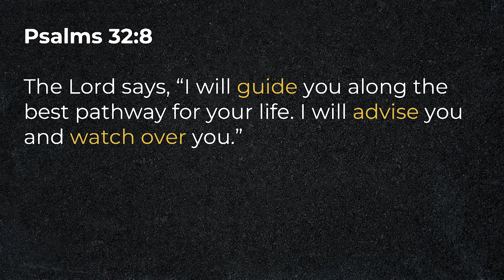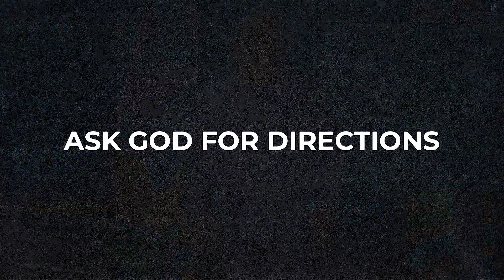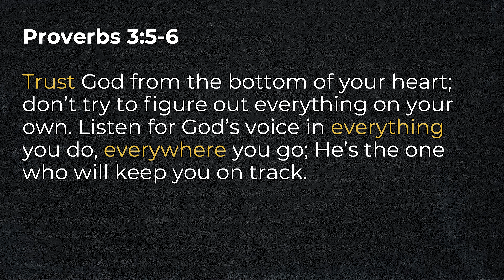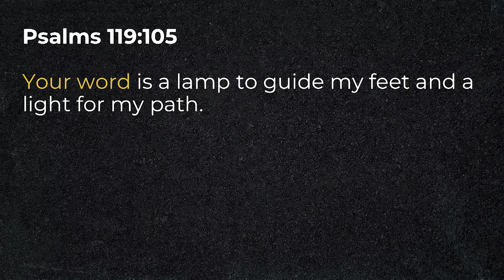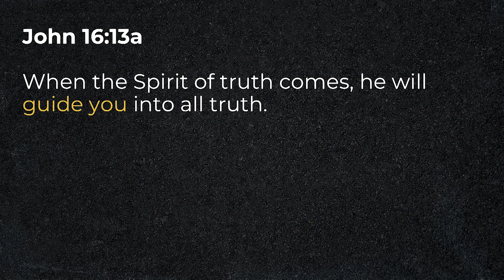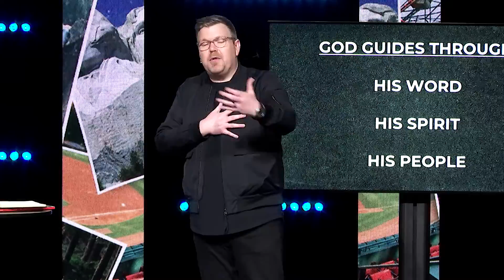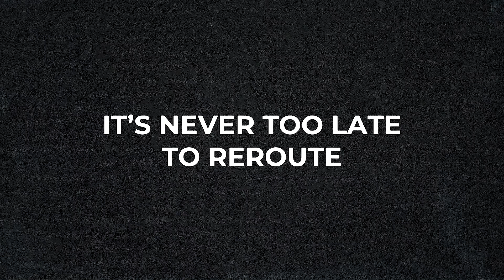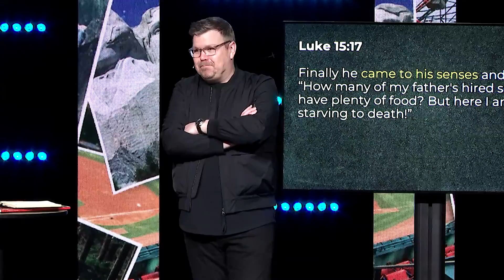Trusting God's Direction // Bryan Larson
00:00 Excerpt
00:50 Subscribe
01:00 Life is Better with a GPS
03:42 Choices Change Your Direction
05:24 God is the Ultimate Guide
08:35 Ask God for Direction
11:42 Trust Him in the Journey
14:00 How God Guides
23:30 Life Happens
24:22 There is Still Time
28:00 God is Waiting for You
29:24 Connect with Us
29:51 Follow Jesus
30:37 Join the Family